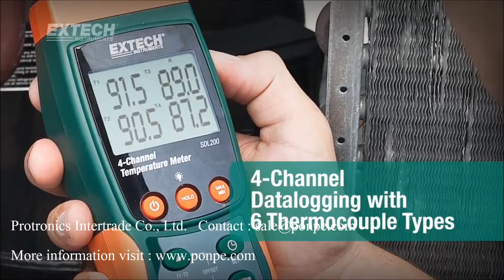เครื่องวัดอุณหภูมิ 4 Channel Datalogging Thermometer รุ่น SDL200 - Showcase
เครื่องวัดอุณหภูมิ 4 Channel Datalogging Thermometer รุ่น SDL200 แบรนด์ EXTECH - Showcase Video